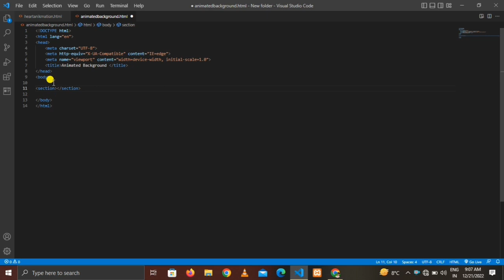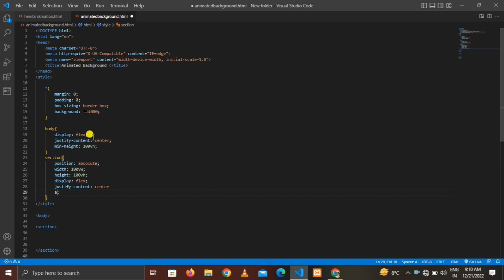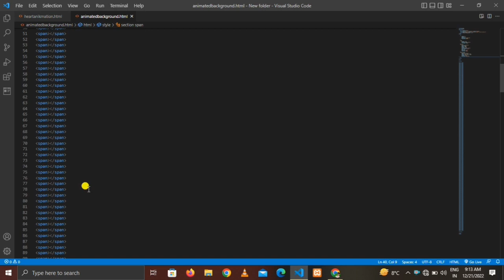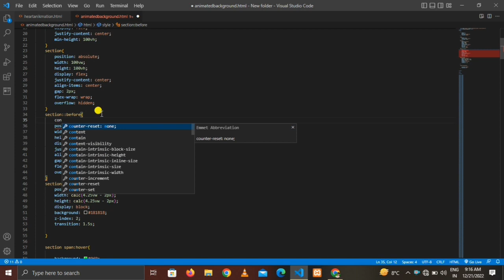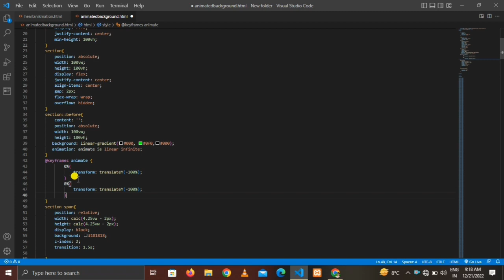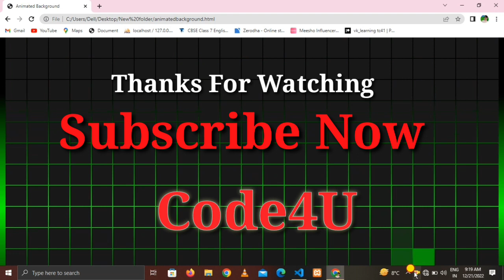How To create Animated Background Html,Css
How To create Animated Background Html,Css || Background Html CSs

How To create Chess by Html,css and javascript || chess Animation

How To Create Animated Form by Html and Css

programming language kya hai in hindi ?
programming coding.
programming coding languages.
which programming language should i learn?
coding kaise sikhe ?
coding kaise sikhe free main ?
coding for beginners
coding sikhne ke liye kya kare
how many programming languages are there in world
how many programming languages are there 2022
11 Most In-Demand Programming Languages in 2022
Most Popular Programming Languages to Learn in 2023
coding se website kaise banaye
how to make a website
web developer kaise bane in hindi

कोडिंग कैसे सीखे?
मोबाइल से कोडिंग कैसे सीखे?
मोबाइल में घर पर कोडिंग कैसे सीखें
कोडिंग के लिए हमें कौन सा ऐप इस्तेमाल करना चाहिए?
क्या हम मोबाइल से कोडिंग सीख सकते हैं?
क्या तुम मुझे कोडिंग सिखा सकती हो?
कोडिंग सीखने से क्या फायदा होता है?
फ्री में कोडिंग कैसे सीखे?
ऑनलाइन कोर्स से कोडिंग सीखें
गूगल की मदद से कोडिंग सीखें
ऑनलाइन फॉरम जॉइन करके कोडिंग सीखें
रोजाना कोड की प्रैक्टिस करके कोडिंग सीखें
वेबसाइट से कोडिंग सीखे
यूट्यूब पे वीडियो देखकर कोडिंग सीखे
ebooks को पढ़कर कोडिंग सीखे
कोडिंग से आप क्या क्या कर सकते हैं?
कोडिंग सीखने के लिए सबसे अच्छा ऐप कौन सा है?
कोडिंग कब सीख सकते हैं?

If I could go back in time and learn to code, I would do a lot of things differently. If I could start over, I'd spend more time doing practical projects rather than focusing on theory. I would also prioritize learning how to use an editor and the terminal. And above all, I'd adopt a coding mindset. Today, I walk you through an entire study plan to become a coder/software engineer. I hope this guide inspires you to keep coding and continue your software engineering career.

Graphics,
Meant for
EDUCATIONAL
PURPOSES ONLY.

links :-